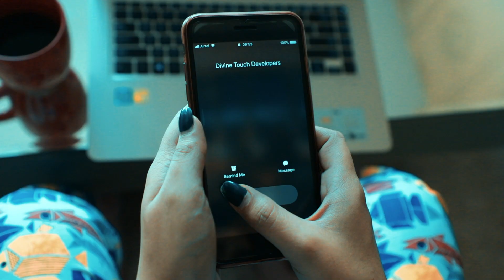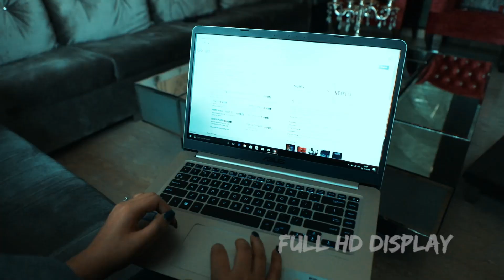DAY IN MY LIFE WITH Asus VivoBook S15.